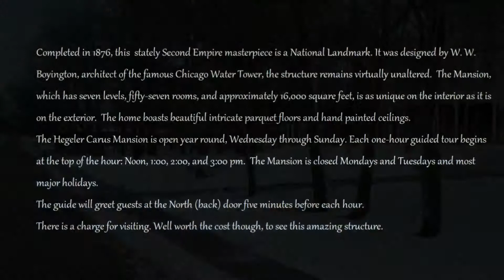Random Views 001/ Carus Mansion